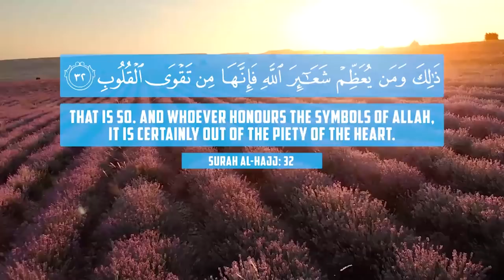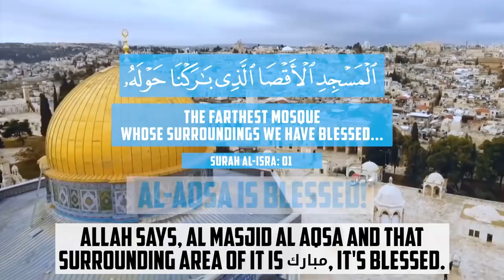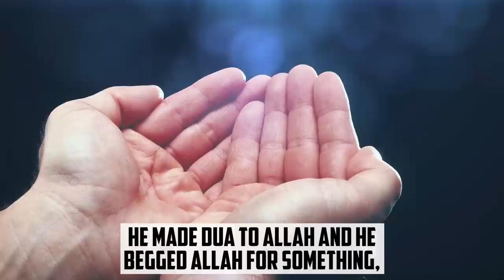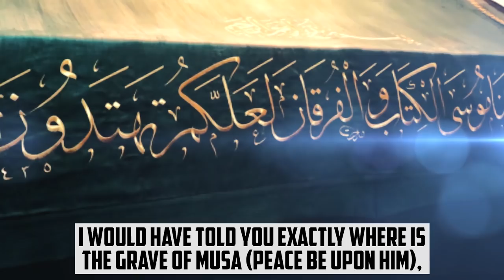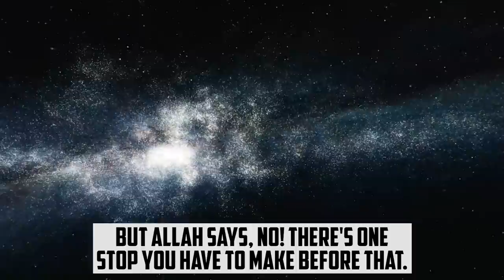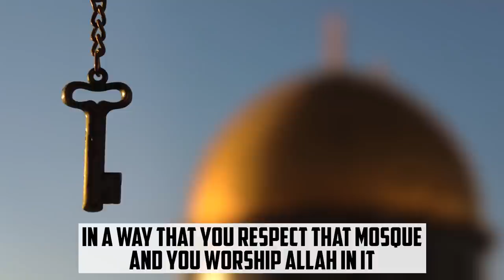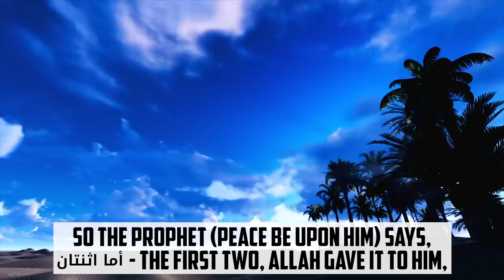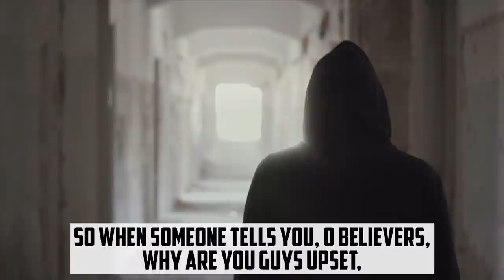AL-AQSA 2023 - SIGN OF JUDGEMENT DAY!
AFGHAN PARENTS ARE SELLING THEIR ORGANS TO SAVE THEIR CHILDREN! IF WE DON'T HELP, MILLIONS WILL DIE OF HUNGER! SUPPORT SCHOOL MEALS FOR AFGHAN CHILDREN ($160 Feeds A Child For An ENTIRE YEAR!)